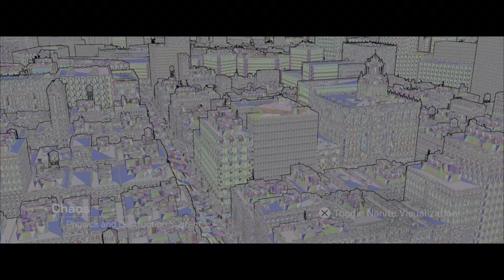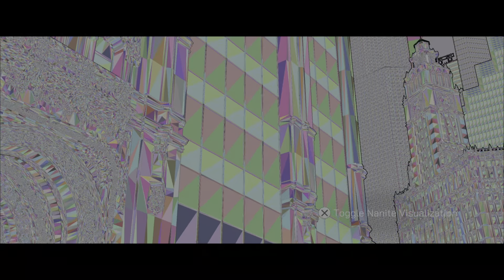The Matrix: Awakens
Opening to a few minutes of post credits